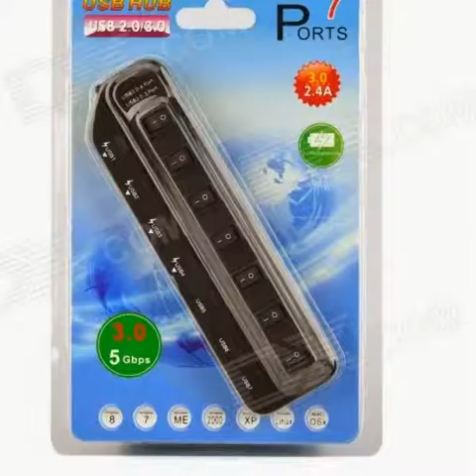Video High Speed 4-Port - plus my review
High Speed 4-Port USB 3.0 + 3-Port USB 2.0 Hub w/ Indiviual Switch / Indicator.

Dimensions & Weight
Dimensions
6.18 in x 1.77 in x 0.94 in (15.7 cm x 4.5 cm x 2.4 cm)
Weight
2.61 oz (74 g)
Packing List
1 x USB hub
1 x USB 3.0 data cable (60cm)

High Speed 4-Port USB 3.0 + 3-Port USB 2.0 Hub w/ Indiviual Switch / Indicator - Black